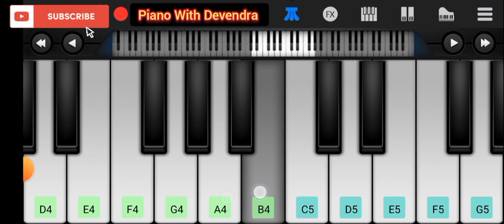Chaleya Song (Arijit Singh) (Jawan) Song On Piano